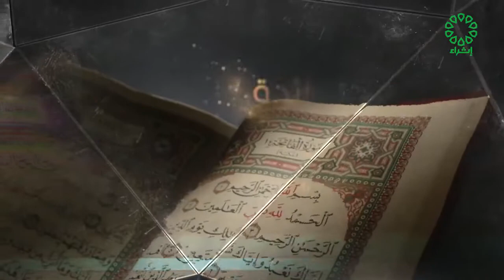صفات المنافقين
سورة البقرة